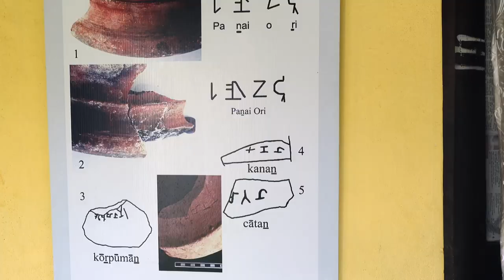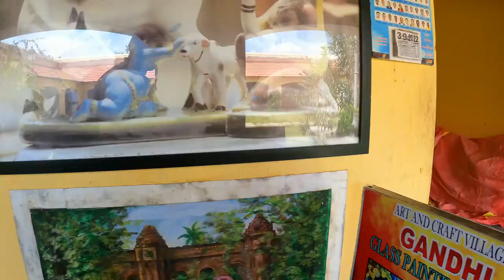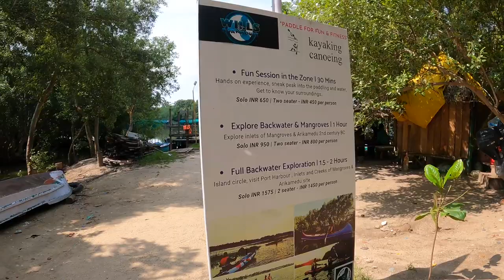Arts nd Craft Village Pondicherry | Episode 2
This is my first day in Pondicherry and visited Art and Crafts Village which is located 6 km from Rock Beach. The Art and Craft Village is very beautiful and There is also a Wills Boat House which will be thrilling experience overall. The price is reasonable and you can enjoy a lot.

You can also buy mud pot and support environment.

Watch my first Pondicherry Episode -